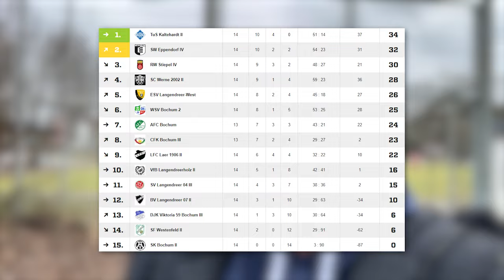TOPSPIEL wir dürfen nicht verlieren! 🤯| RW Stiepel vs Langendreer West Kreisliga Vlog mit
Kreisliga C 16 Spieltag: RW Stiepel vs ESV Langendreer West